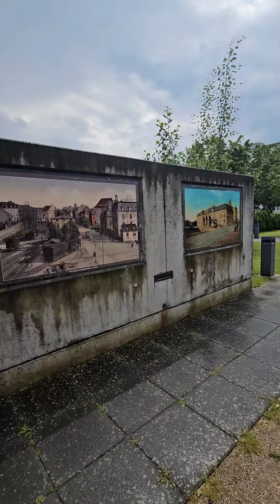pirmasens walking tour